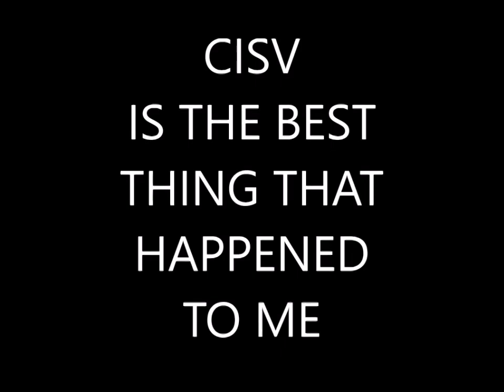CISV India Step Up 2016 -- WOW CAMP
STEP UP 2016 WOW CAMP, Hosted by the CISV India